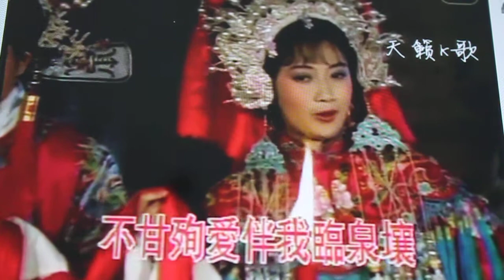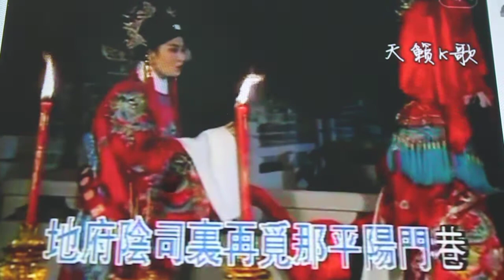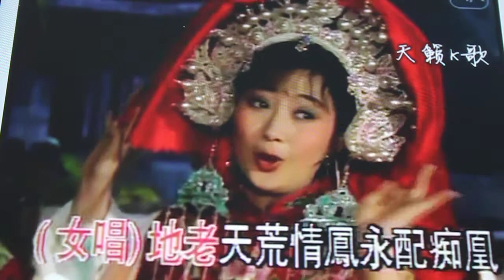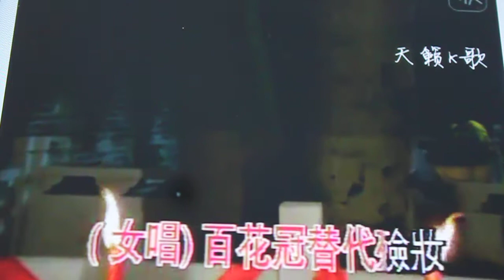香夭（HANSON & 林翠儀合唱粤曲）